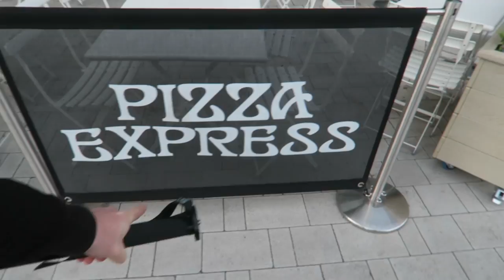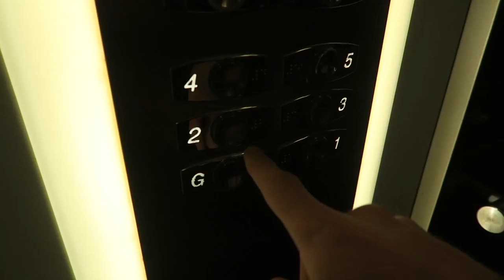FILMING FOR TV | behind the scenes (540)